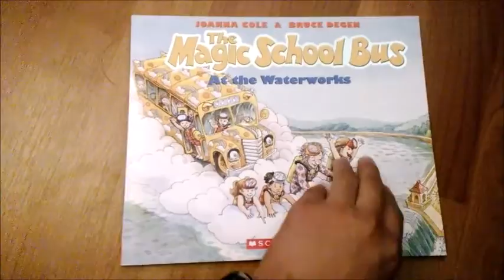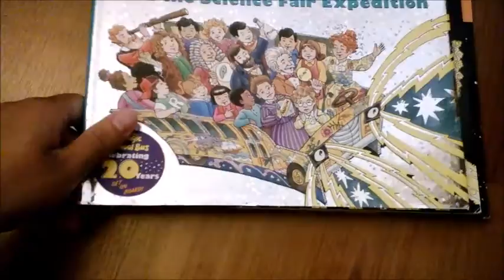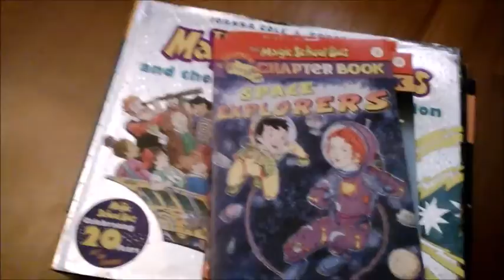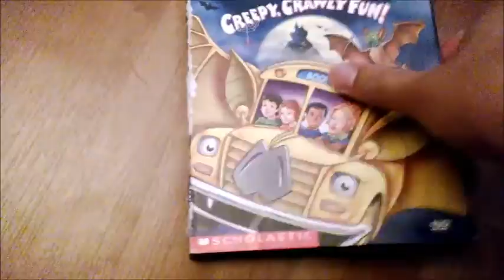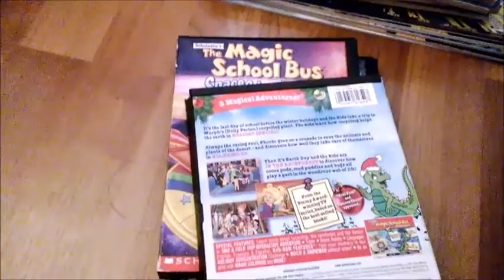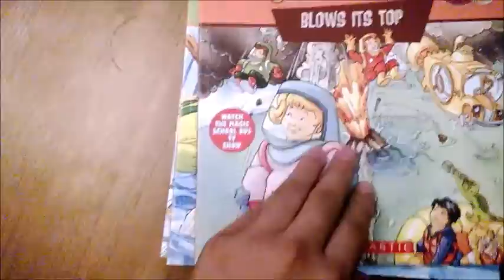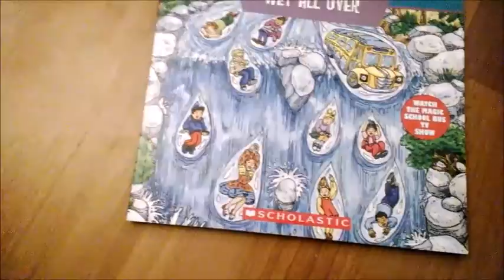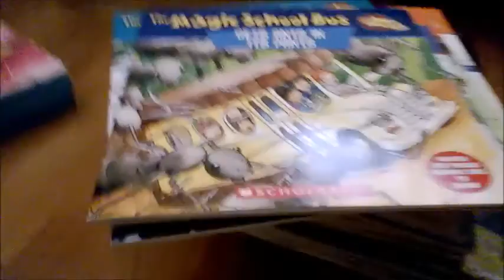The Magic School Bus Collection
This is my collection of another favorite series back in the day, The Magic School Bus. The original books, chapter books, DVDs. I have the old PC games and the DS version, but I forgot to show them.